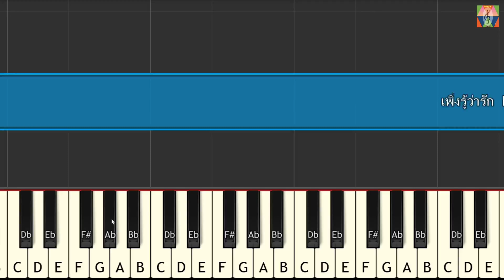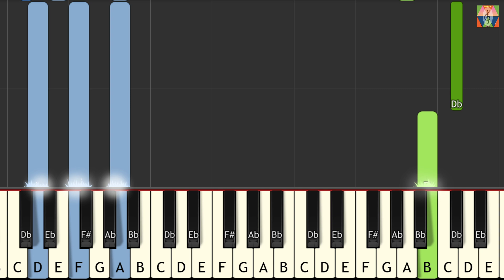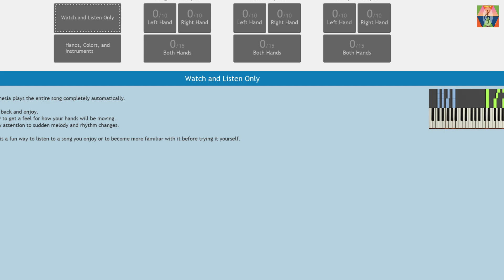เพิ่งรู้ว่ารัก Breakfast in bed เปียโน piano tutorial